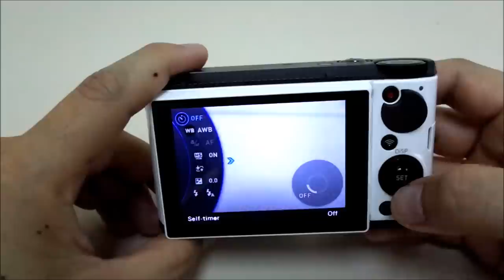Make Up Settings in Casio Exilim ZR3500 / ZR2000 (Thai)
การตั้งค่าระบบ Make Up (ฟรุ้งฟริ้ง) ในกล้อง Casio Exilim ZR3500 และ ZR2000

* ระบบ Make Up มีผลเฉพาะเมื่อถ่ายภาพนิ่งเท่านั้น ไม่มีผลในการถ่ายภาพเคลื่อนไหว (VDO)
* ระบบ Make Up จะให้ผลอัตโนมัติ เมื่อกล้องตรวจจับพบใบหน้าบุคคลอยู่ในเฟรมภาพ
* ระบบ Make Up อาจไม่มีให้เลือกใช้ในบางโหมดถ่ายภาพ